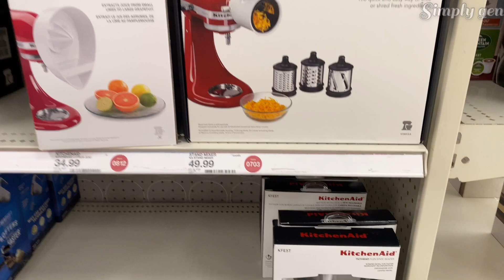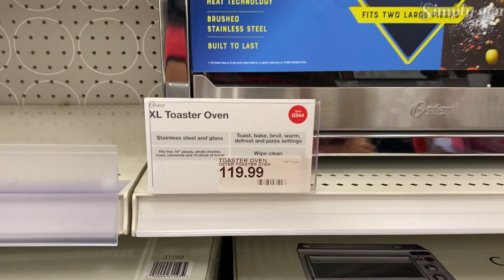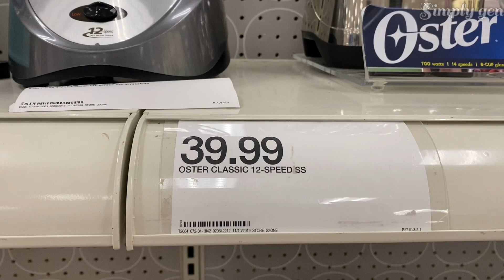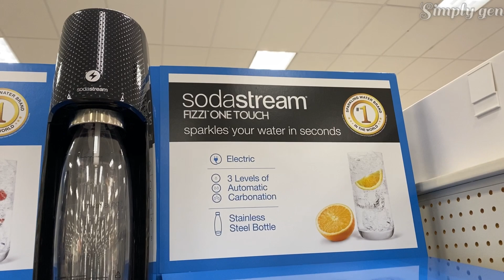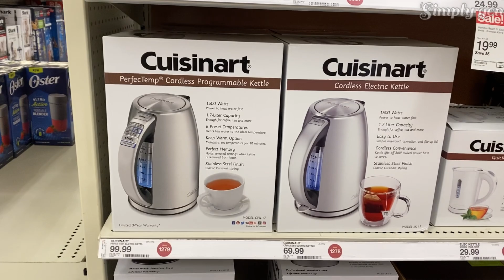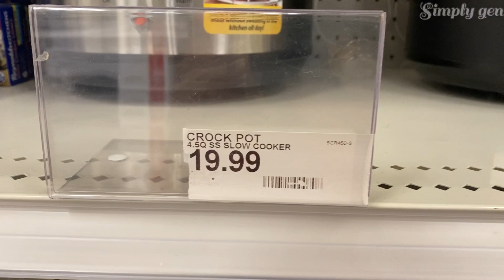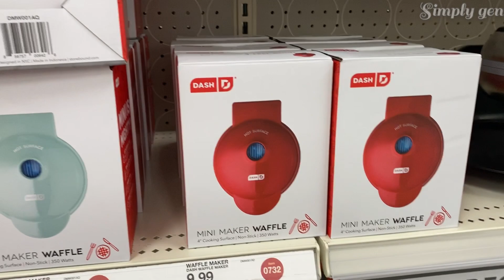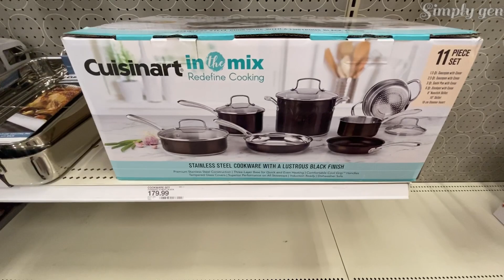TARGET KITCHENWARE* KITCHEN ESSENTIALS COOKWARE COFFEE MAKER BLENDERS AND NEW FINDS* SHOP WITH ME!!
Hello Everyone! Shop with me at Target.
New Target Kitchenware essentials. New kitchen items coffee maker, blender, hand mixer, cookwares and more. So watch till end because they had some sale too you might find it interesting and want to shop at Target tomorrow.

If you wanna see more of SHOP with me Videos this link below will bring you to all my shopping vlog and you might find your favorite store. Please feel free to look at it enjoy watching..